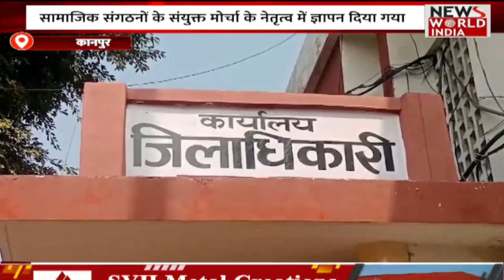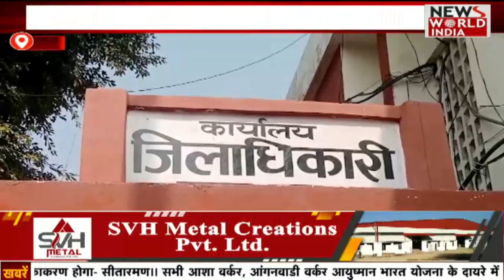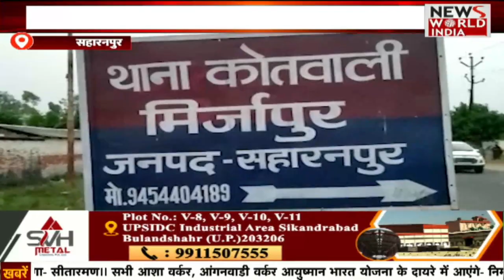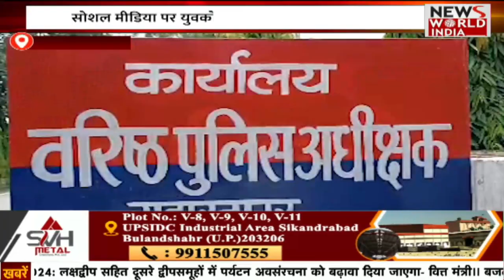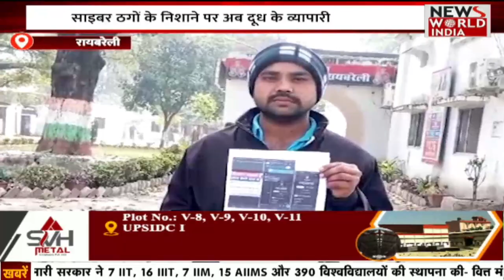🟢LIVE: सुबह की ख़बरों का खास Bulletin | Today news